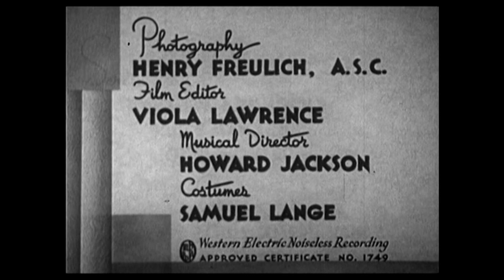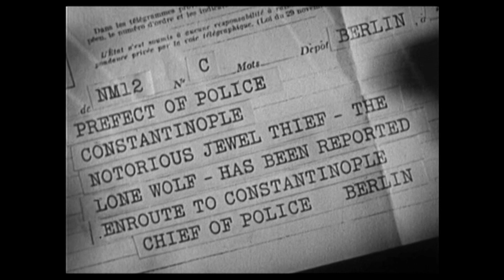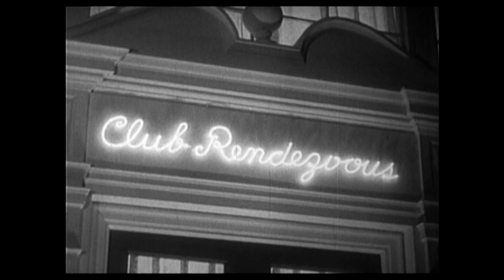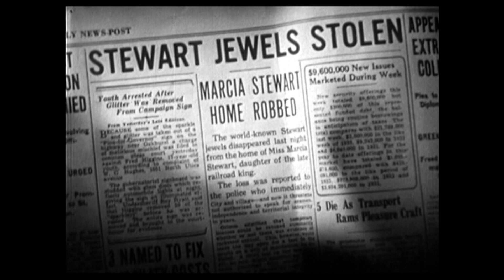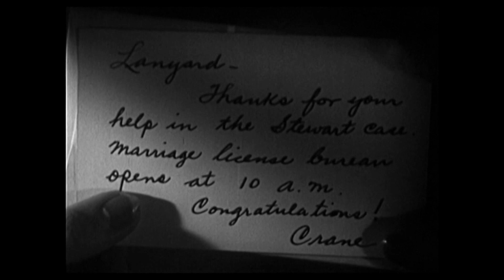THE LONE WOLF RETURNS (1935)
A thief operating solo romances a lady at a masked ball and later helps the police by bringing a gang of fellow crooks to justice.